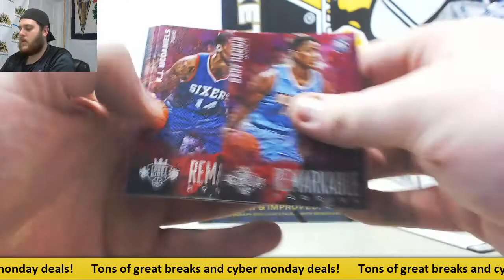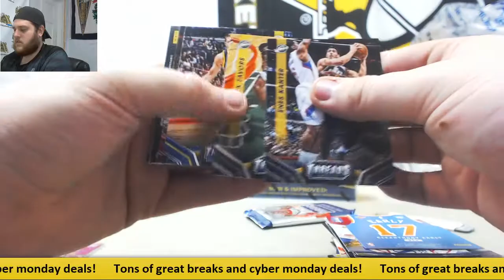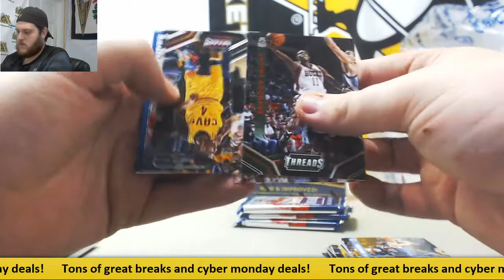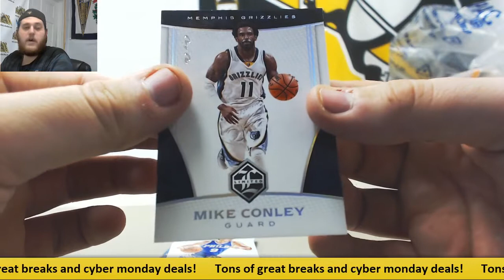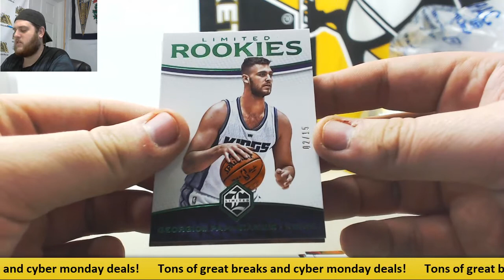U2-THREADS,COURTKINGS, LIMITED BK LIVE BREAK